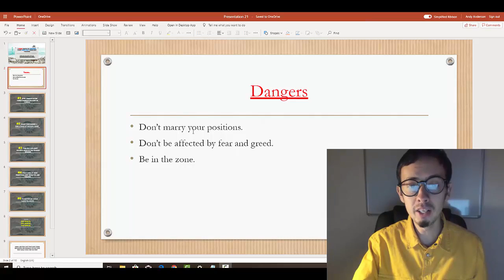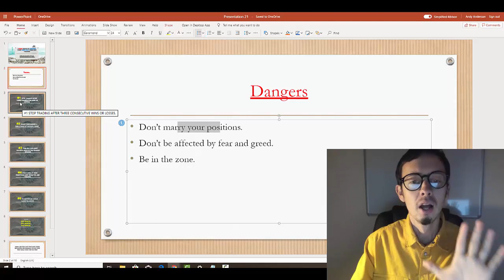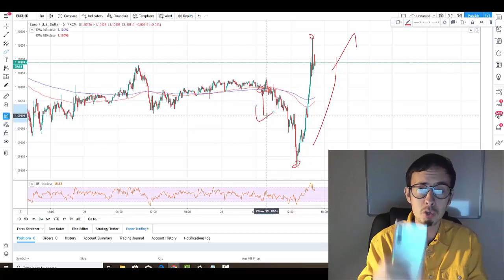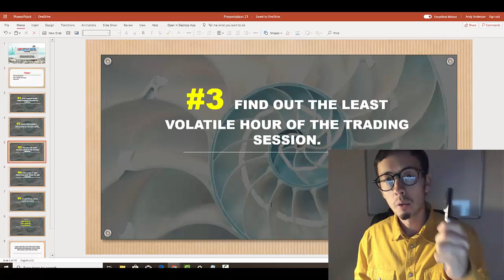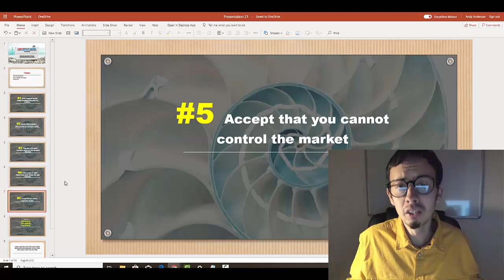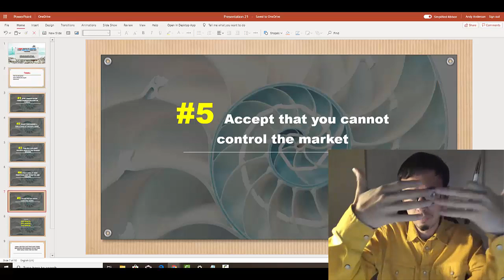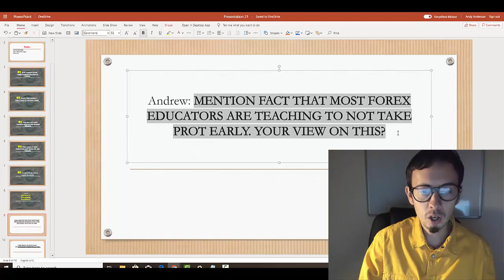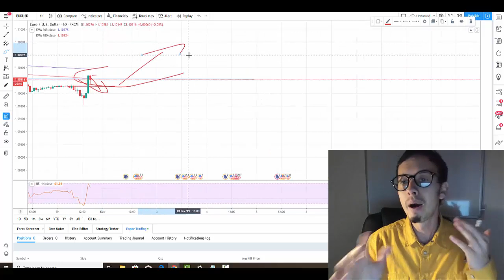FOREX Trading Psychology | How to beat your EMOTIONS 😭😂😁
✅💰 NEW UPSI-Profit Scalping Indicator (FREE with Academy)➥

Making money from the comfort of your own home is easier than ever with out Day Trading Academy.
✅► Join Our Academy!!! Receive trading signals for free 24h/5 days a week. And learn how to become successful independent full-time trader (Learn everything you need to know about forex,stocks,indices trading & strategies)